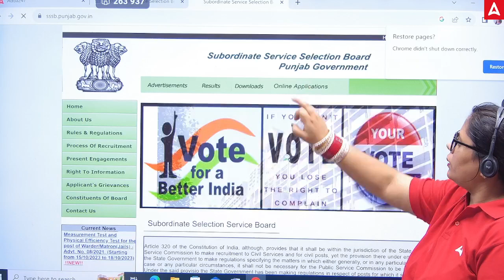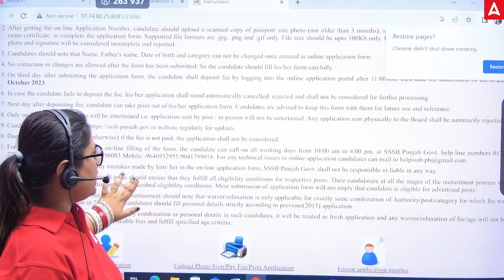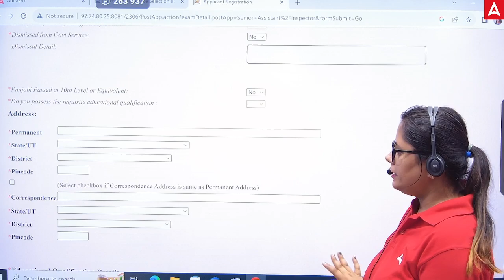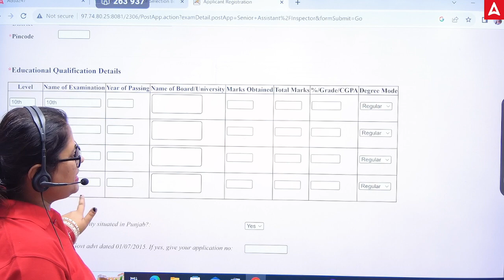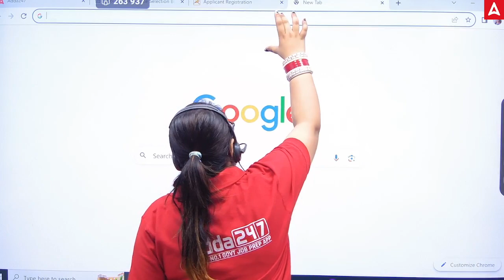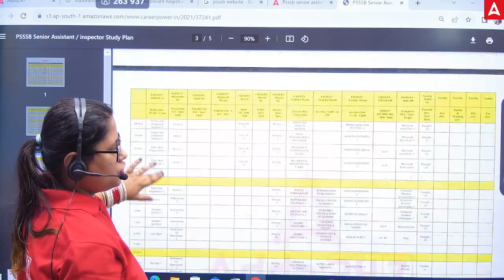PSSSB Senior Assistant Inspector Form Fill Up | How To Fill Form? Details Required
PSSSB Senior Assistant Inspector Form Fill Up | How To Fill Form? Details Required, In this detailed video, we'll guide you through the entire form filling process, ensuring you're well-prepared to submit your application.